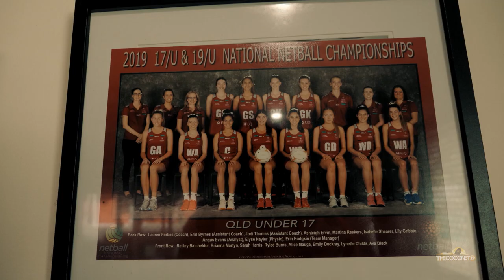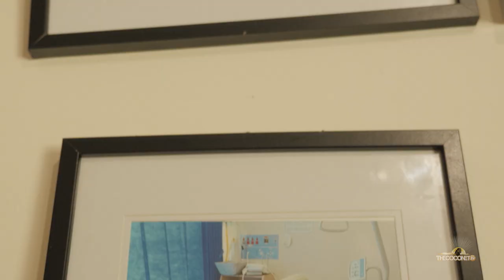Netball Rising-Star Martina Reekers | Young, Gifted & Brown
We spend a day with Martina Reekers, as she shows us what an average day for a young talented brown athlete looks like! Martina takes us with her to training where she shoots some hoops and shows us her netball skills. She also takes us to meet her family that has been her support system and the backbone for her passions to be a successful netball player.

"Young, Gifted & Brown" follows talented and passionate Nesians from different walks of life on a mission to leave their mark on the world. The series will profile different gifted young brown people from Directors to family lifeguards.